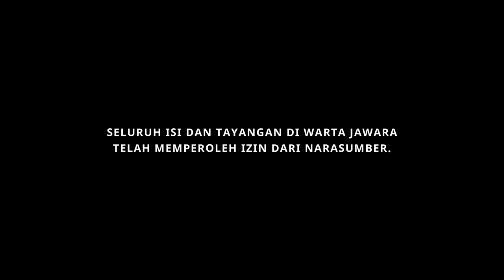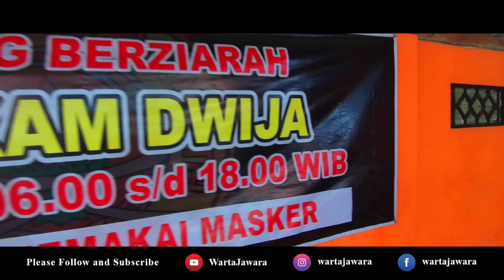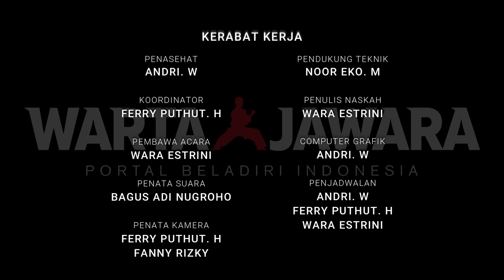Eyang Wagiman (Episode 1) - Ziarah Makam Sang Pendiri Pencak Silat Cempaka Putih | Warta Jawara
Warta Jawara berkesempatan untuk berziarah ke makam Eyang Wagiman, pendiri Perguruan Pencak Silat Cempaka Putih yang berpusat di Desa Panekn, Kecamatan Panekan, Kabupaten Magetan.
Dalam kegiatan ziarah ini, Warta Jawara didampingi oleh Sang Guru Muda, Ketua Umum, dan para sesepuh Perguruan Pencak Silat Cempaka Putih.

Warta Jawara mengucapkan terima kasih kepada :
- Lantip Yuli Kurniawan, S.Pd (Guru Muda PPS. Cempaka Putih),
- Joko Suryono (Ketua Umum PPS. Cempaka Putih),
- Bapak Sabani, S.Sy (Ketua Harian PPS. Cempaka Putih),
- Keluarga Besar PPS. Cempaka Putih.
- Bapak Maelan (Dewan Guru PPS. Cempaka Putih),
- Bapak Sugeng Haryono (Dewan Pembina PPS. Cempaka Putih),
- Bapak Mohamad Asrori, S.Pd (Wakil Ketua Umum PPS. Cempaka Putih),

Jadwal tayang episode terbaru Warta Jawara setiap hari Senin dan Kamis.
Dan apabila dirasa bermanfaat, Sobat Jawara dapat SHARE informasi-informasi seputar beladiri dari kami. Terima kasih dan SALAM BELADIRI !